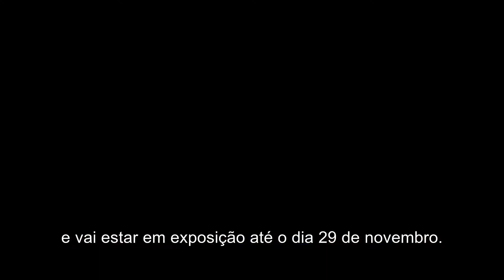TÚLIO PINTO — MOMENTUM | Série de vídeos do Núcleo Educativo e Programa Público do MARGS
Você sabe quais são as atuais exposições do MARGS?

A equipe do nosso Núcleo Educativo e de Programa Público preparou uma série de vídeos que convidam a conhecer um pouco de cada uma delas.

Começamos com a exposição “Túlio Pinto – Momentum”, que ocupa o amplo espaço das Pinacotecas do MARGS com obras escultóricas e instalativas de grande porte e dimensões.

Confira!

Se você já conferiu a exposição, que tal compartilhar com a gente a sua experiência?

(Marque @museumargs)

O MARGS retorna com 4 exposições temporárias e novidades na mostra de longa duração do acervo do Museu.

O público pode conferir as individuais “Túlio Pinto — Momentum”, “Bruno Borne — Ponto vernal” e “Mariza Carpes — Digo de onde venho”, além da coletiva “Gostem ou não — Artistas mulheres no acervo do MARGS”.

Já “Acervo em movimento” retorna totalmente renovada, com substituição integral das obras em exibição, trazendo a público trabalhos de Aglaé Machado de Oliveira, Carlos Scliar, Fayga Ostrower, Francesca Coniglio Ducceschi, Luiz Carlos Felizardo, Luiz Gonzaga e Wilbur Olmedo.

As mostras seguem até 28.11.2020.

O MARGS está aberto ao público apenas para visitação das exposições, ainda sem atividades presenciais que gerem aglomeração.

O período segue de terça-feira a domingo, mas em horário reduzido, das 10h às 17h (último acesso às 16h30min), com entrada gratuita.

O Museu adotou uma série de medidas de segurança sanitária, incluindo sinalização informativa sobre regras a serem cumpridas pelos visitantes, instalação de dispensadores de álcool desinfetante pelo percurso da visitação e a implementação de um protocolo de sanitização dos espaços de circulação coletiva e de superfícies de uso comum (banheiros, corrimões, elevador).

Entre as regras, estão limitação do número de visitantes, uso obrigatório de máscara, medição de temperatura e respeito à distância de 2m.

Tudo isso com o objetivo de criar um ambiente seguro e que ofereça uma experiência que possa ser aproveitada da melhor maneira.